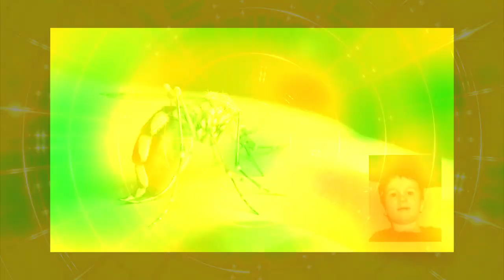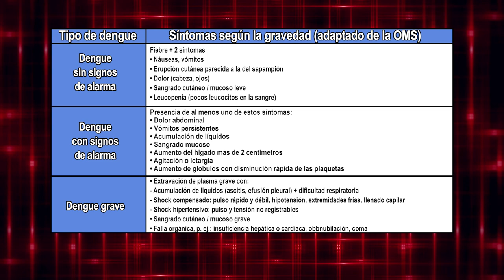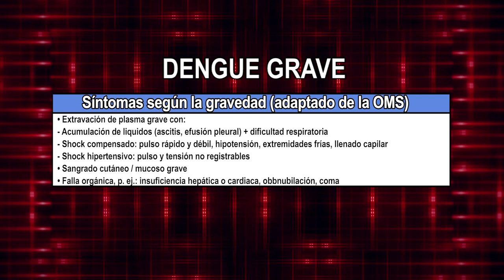¡El Dengue no juega, mata!